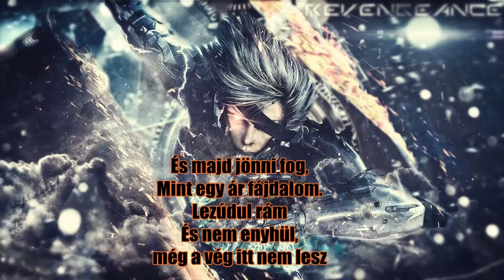Metal Gear Rising Revengeance - The Stains of Time Magyarul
Szöveg 0:16-tól.